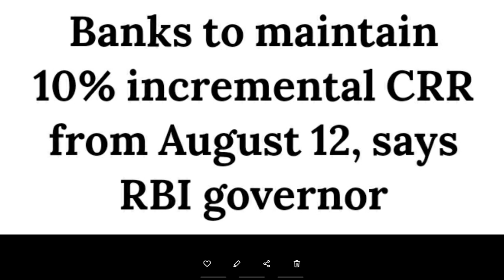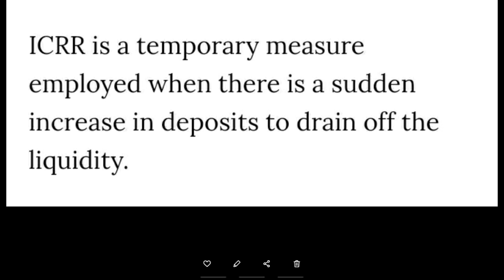Incremental CRR | क्या inflation बढ़ने वाली है